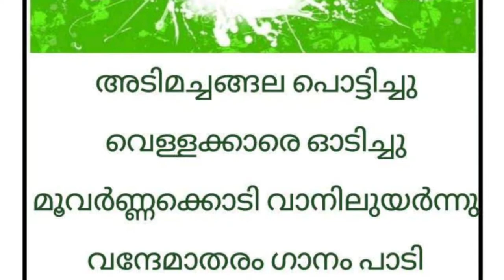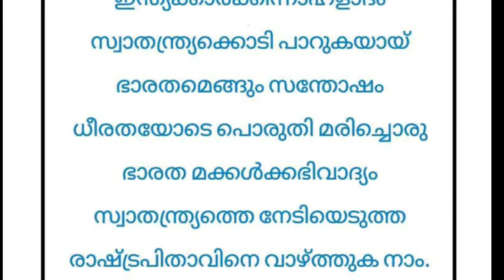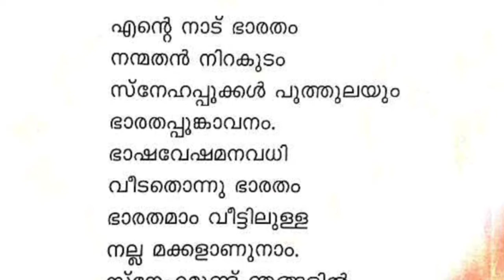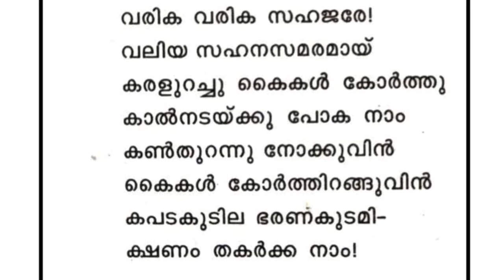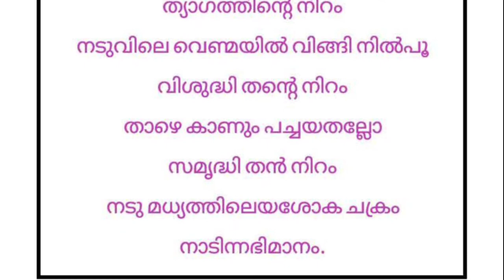സ്വാതന്ത്ര്യദിന പാട്ട് 2022/independence day song/സ്വാതന്ത്ര്യ ദിന പാട്ട് മലയാളം 2022.ദേശഭക്തിഗാനം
സ്വാതന്ത്ര്യദിന പാട്ട് 2022/independence day song/swanthanthara dina song/സ്വാതന്ത്ര്യ ദിന പാട്ടുകൾ

സ്വാതന്ത്ര്യ ദിന പാട്ട്
സ്വാതന്ത്ര്യ ദിന ദേശഭക്തിഗാനം.